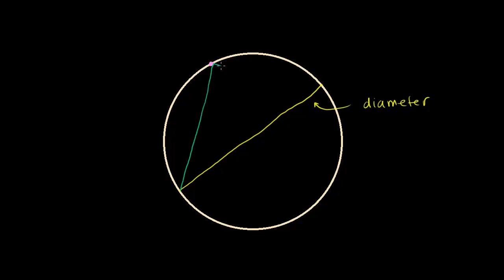අර්ධ වෘත්තයක කෝණ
ගණිත දෙපාර්තමේන්තුව, ජාතික අධ්‍යාපන ආයතනය - ශ්‍රී ලංකාව